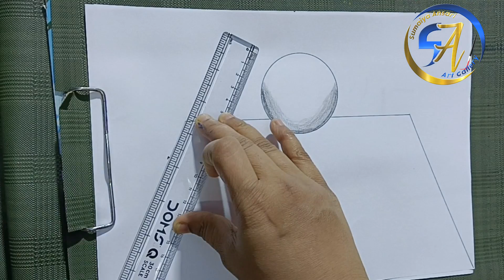Easy 3D drawing